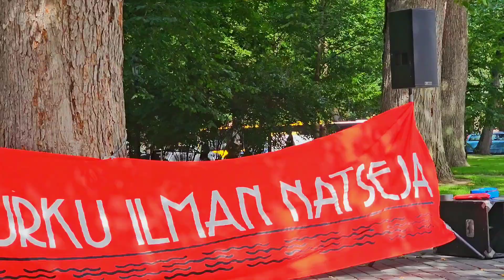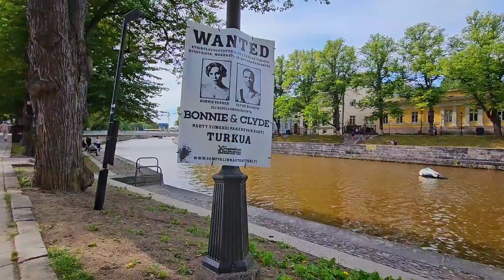Annual marathon in Turku Finland سباق المارثون السنوي في توركو. للعامه